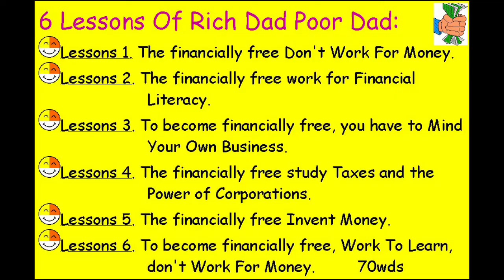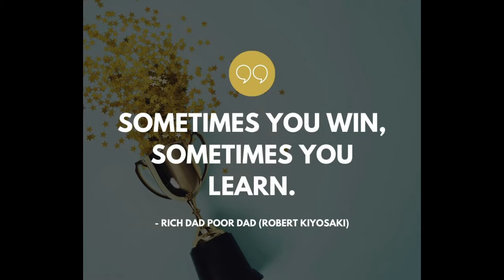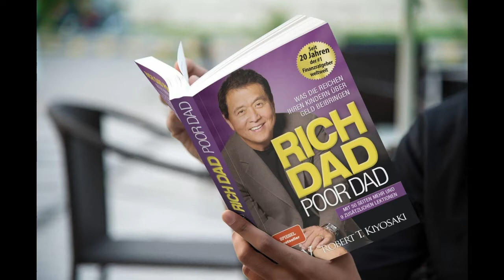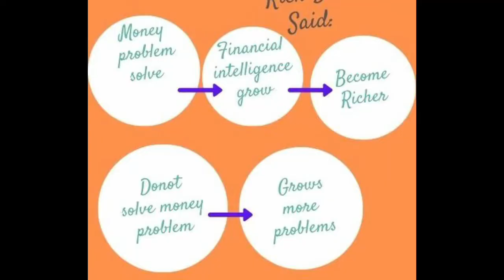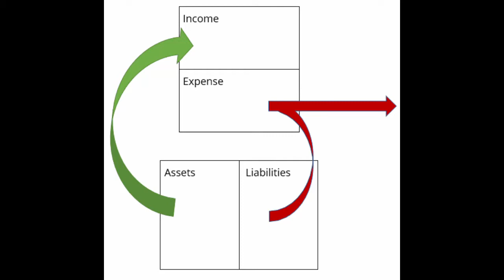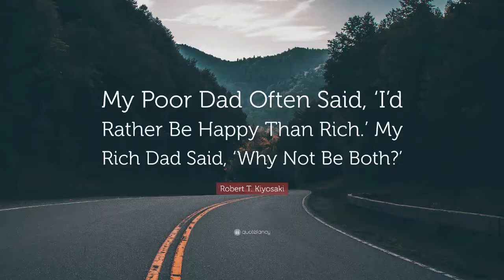Incamake y'igitabo : Rich dad poor dad cyanditswe na Robert Kiyosaki.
Ni kimwe mu bitabo byakunzwe cyane kw'isi yose. Dore incamake yacyo.